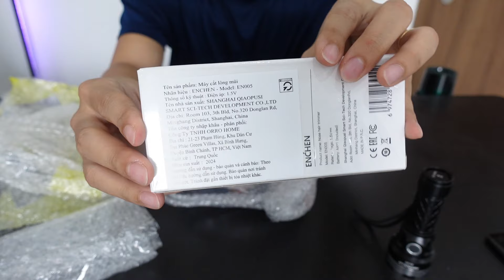Review máy massage cầm tay nào đáng mua nhất hiện nay? Philips PPM7323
*Máy Massage Cầm tay Philips PPM7323, chi tiết ưu & nhược điểm

Máy Massage Cầm tay Philips PPM7323 - 7 cấp độ điều chỉnh - 6 đầu massage chuyên dụng

THÔNG SỐ KỸ THUẬT:
● Thương hiệu:Philips
● Điện áp : 7.4V
● Công suất : 30W
● nặng：0.7kg
● dung lượng pin :1500mAh

ƯU ĐIỂM NỔI BẬT:
● Nhanh chóng loại bỏ tình trạng căng cơ
● 2 chế độ massage chính và 7 cấp độ điều chỉnh
● Tay cầm chống sốc bằng silicon giúp ổn định hơn
● 6 đầu massage chuyên dụng
● Động cơ mạnh mẽ 2800 vòng / phút
● Hoạt động liên tục 120 phút